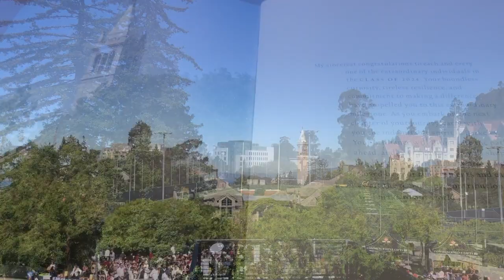🎓gorda at the graduation ceremony! 📜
🎓gorda at the graduation ceremony! 📜l